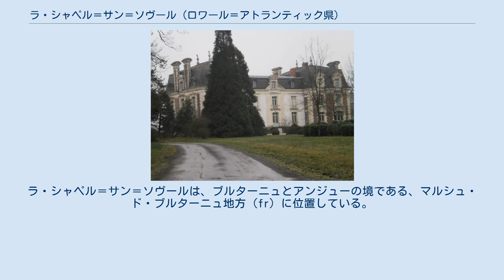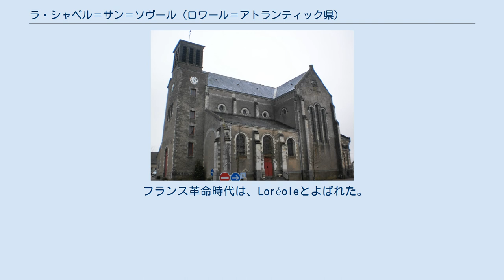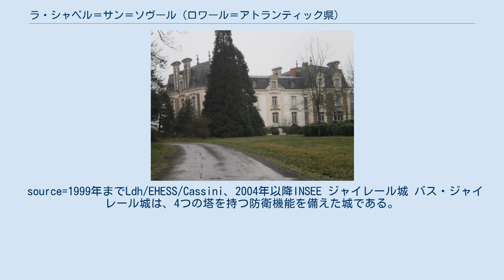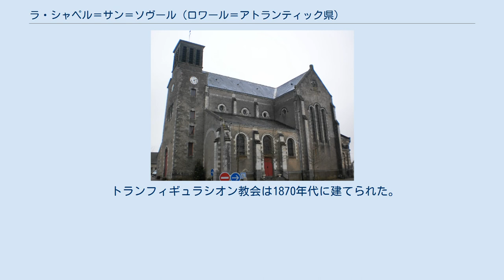ラ・シャペル＝サン＝ソヴール (ロワール＝アトランティック県)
かつて存在したロワール＝アトランティック県のコミューン
ラ・シャペル＝サン＝ソヴール （La Chapelle-Saint-Sauveur）は、フランス、ペイ・ド・ラ・ロワール地域圏、ロワール＝アトランティック県にかつて存在したコミューン。
 この農村のコミューンは、フランス革命前夜に教区として誕生した。
ラ・シャペル＝サン＝ソヴールは、ブルターニュとアンジューの境である、マルシュ・ド・ブルターニュ地方（fr）に位置している。
19世紀から20世紀初頭までの間石炭採掘が行われ、地元の農業活動と競い合った。
1870年代以降人口が減少し続け、1世紀後に減少は止まった。
コミューンは21世紀初頭から人口増加を取り戻している。
 2016年1月1日、ラ・ルクシエール、ベリニェ、ヴァラドと合併し、コミューン・ヌーヴェル（fr）であるロワロクサンスとなった。
 県におけるラ・シャペル＝サン＝ソヴールの位置 ラ・シャペル＝サン＝ソヴールは直線距離でアンスニの東17km、アンジェの西32km、ナントの東50kmのところにある。
周囲のコミューンは、同じ県ではベリニェ、ヴァラド、モントルレ、ル・フレンヌ＝シュル＝ロワール、メーヌ＝エ＝ロワール県ではサン・シジスモンである。
 ラ・シャペル＝サン＝ソヴールはアルモリカ山塊の東端に位置している。
町の地形はかなり平坦である。
いくつかの小さな川がコミューンを流れている。
 1767年まで、この土地はモントルレ教区の一部だった。
この頃、地元の礼拝堂は、聖なる救世主・ナザレのイエスに捧げられた。
この礼拝堂が教区教会となった。
1793年にこの教区から誕生したコミューンは、ラ・シャペル＝サン＝ソヴールの名を採用したのである。
 ガロ語ではLa Chapèll-Saent-Sauvoerである。
 フランス革命時代は、Loréoleとよばれた。
 中世以前にコミューンの土地を占拠していた人の痕跡は見つかっていない。
周辺の地域は、9世紀にブルトン人支配下に入る前には、ケルト人やガロ＝ローマ人が移住していた。
ラ・シャペル＝サン＝ソヴールの領域はまた、非常にアンジューの影響を受けていた。
 1196年にヴァラド領主アンドレが記した寄進状により、モントルレの礼拝堂の存在が証明されている（サン・ソヴール礼拝堂の古い名）。
その後モントルレ教区に依存するようになった。
領域は、ブルターニュ公国と同様、1532年にフランスに併合された。
 17世紀には、ボルドー司教座のドル修道院がその責任を負っていた。
1767年、ラ・シャペル＝サン＝ソヴールは同じ名の教区となった。
 19世紀初頭のコミューンは、ムゼイユ・モントルレ炭鉱会社が操業する炭鉱とともに、経済および人口の沸騰を経験した。
20世紀初頭にこれらの炭鉱が閉鎖されると、コミューン経済は全面的に農業に寄るようになった。
少なくとも2世紀にわたって、コミューンには製粉所があった。
この田舎町で観察されていた人口統計減少は1980年代に停止し、その後21世紀初頭に増加に転じた。
 source=1999年までLdh/EHESS/Cassini、2004年以降INSEE ジャイレール城 バス・ジャイレール城は、4つの塔を持つ防衛機能を備えた城である。
フランス革命時期に起きたヴァンデ戦争のガレルヌの彷徨（fr）で、おそらく燃やされてしまった。
その後所有者のルベル氏によって行われた建物修復は不完全に終わり、それによって現在の外観となった。
破壊された城に替わってルベル氏は1830年代からジャイレール城を建て、1870年代に移った。
原型の建物はディレクトワール様式（fr、1795年から1803年までの間にはやった様式）であった。
この場所は、1820年代に建てられたオレンジ園や、18世紀のものに触発された建物で構成されていた。
1820年代に建てられたジャイレール礼拝堂も、ネオ・ロマネスク様式のレンガ建築である。
 トランフィギュラシオン教会は1870年代に建てられた。
建物北側のわずかな部分、翼廊の近くは古くの礼拝堂の要素を明らかにしている。